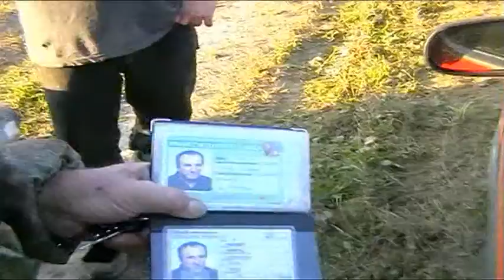Out of space